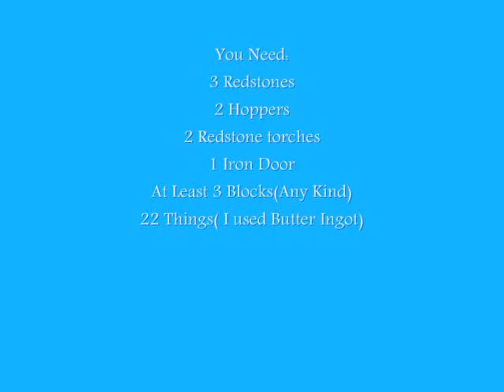How to Make a Hopper Door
In this Video, I'm gonna show you how to make a hopper door that can be used in some adventure maps.